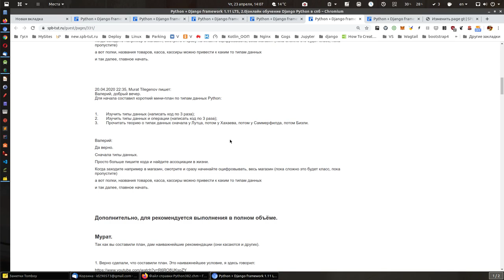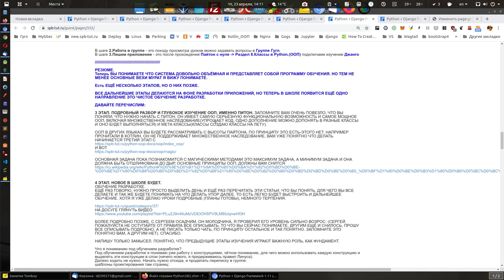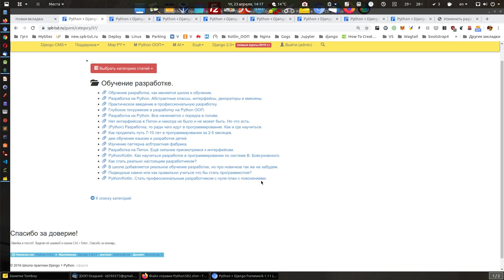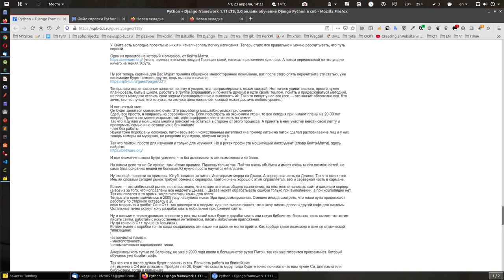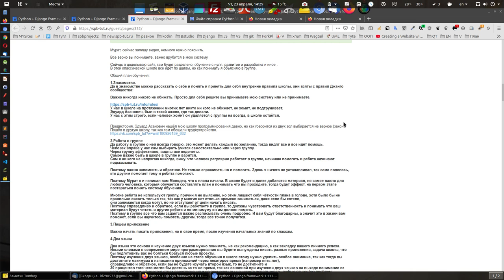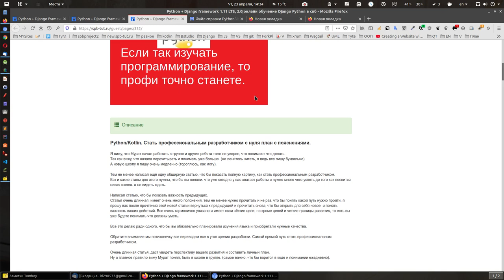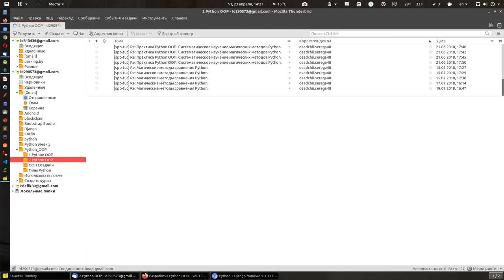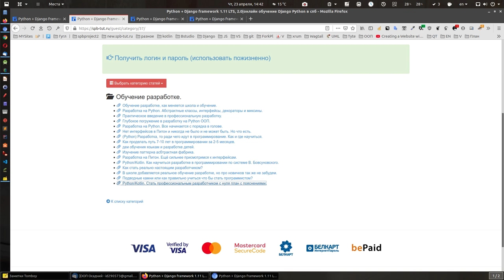Python/Kotlin обучение разработке, вот вам план, как стать разработчиком.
Прочитать эту статью:
Подводные камни или как правильно учиться что бы стать программистом?

потом эту:
Python/Kotlin. Cтать профессиональным разработчиком с нуля план с пояснениями.

потом опять вернуться к этой и вы увидите, как измениться восприятие.

Для ребят школы описал так:

Читайте, сейчас ещё видео запишу (покажу на что обратить особое внимание)

Я вижу, что Мурат начал работать в группе и другие ребята тоже не уверен, что понимают что делать.
Так как вижу, что начала перечитывать и понимать уже больше. (не ленитесь читать, я ведь все пишу буквально)
А новую школу я пишу очень медленно (тороплюсь, как могу).

Тем не менее написал ещё одну обширную статью, что бы показать полную картину, как стать профессиональным разработчиком.
Как и какие этапы для этого нужны, что бы вы поняли. что уже сегодня у вас хватает работы и нужно много чего успеть до того как появится новая школа. а не сидеть ждать.

Написал статью, что бы показать важность предыдущих.
Статья очень длинная. имеет очень много пояснений, тем не менее нужно прочитать и не раз, что бы понять какой путь нужно пройти, я прошу вас после прочтения этой новой статьи вернуться к предыдущей и прочитать снова, что бы открыть для себя новое  и понять важность ваших действий. Все очень гармонично увязано и имеет свои чёткие цели, но кроме целей и четкие границы развития, то есть вы уже будете понимать что должны уметь.

Все это делаю ради одного, что бы вы обязательно планировали изучения языка и приобретали нужные качества.

Обратите внимание мы потихонечку все переводим все в угол зрения разработки. Самый прямой путь стать профессиональным разработчиком.

Очень длинная статья, даст увидеть перспективу вашего развития и составить личный план.
Ну а главное правило вижу Мурат понял, быть в школе в группе. (самое важно, что бы варится в коде и понимании ежедневно).